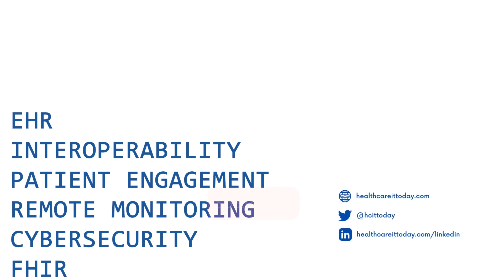HiLabs’s Human-Machine Solution to Bad Data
Data analysts know that all data is dirty. Although numerous services offer data cleaning and harmonization, their accuracy is usually too poor to make them useful. According to Amit Garg, CEO and co-founder of HiLabs, even AI-based solutions produce too many false positives—a problem his company has solved by working with business domain experts and creating healthcare-specific ontologies.